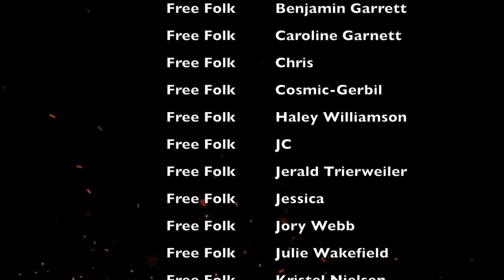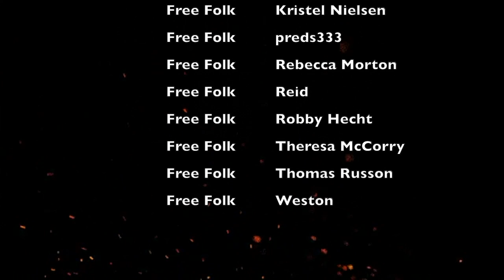Who left the Dragonglass and Joramun's Horn at The Fist of the First Men?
Ser Matt dives right into a discussion about Horns and Dragonglass! This was a fun conversation! If anyone has any quotes or addition thoughts about who left the Dragonglass and whether or not the horn we find with it is actually Joramun's horn please leave a comment! We'd love to do a follow up conversation about this topic!

You can listen to the podcast on iTunes, Podbean, Stitcher, Google Play, and Spotify! Here's a link to get you started